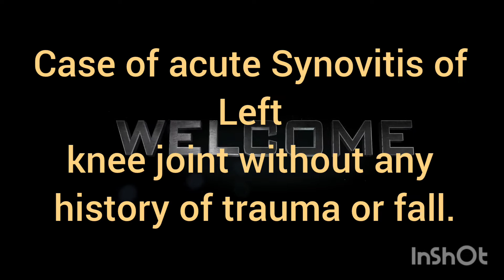Synovial tapping of synovities knee.